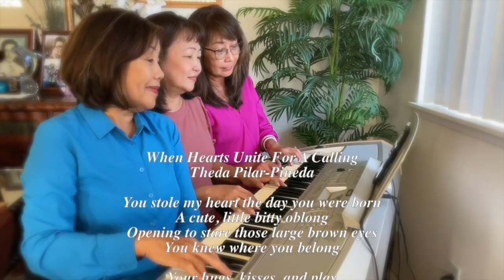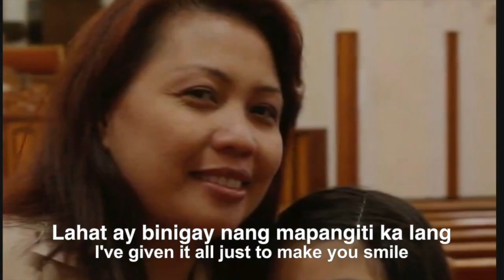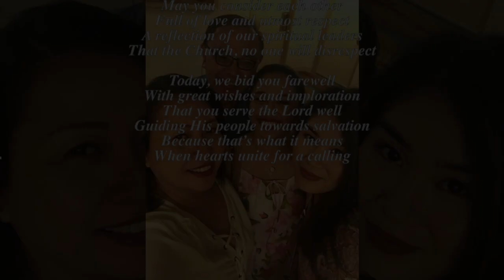A Wedding & A Measure of Lifetime Friendships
A wedding can prove that our families are blessed with love of family and friends. And this is the case of my wedding back then and now of my daughter's wedding. Family and friends in Hawaii, Germany, and Australia and the different States of the US came together not just to celebrate and enjoy but to help in our preparations from the bridal shower to the reception at the hotel.
May you also experience this kind of love and friendships that last you a lifetime.